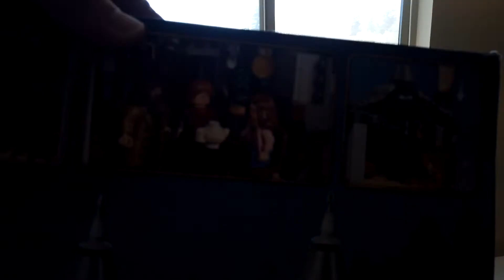Hagrid's Hut Harry Potter lego 75947 timelapse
LEGO Harry Potter Hagrid's Hut: Buckbeak's Rescue 75947 Set from The Prisoner of Azkaban Features Buckbeak The Hippogriff Figure (496 Pieces)

You can also follow Time-lapse What? on Facebook and Instagram.

Video equipment used in making videos
DJI Osmo Pocket Handheld 3 Axis Gimbal Stabilizer with integrated Camera

Samsung 128GB 100MB/s (U3) MicroSDXC EVO Select Memory Card

RUNME R2 4K Sports Action Camera, 12MP Wi-Fi Camera:

Brinno TLC200 Time Lapse Green Camera + KIT:

AmazonBasics Double Braided Nylon Lightning to USB Cable, Advanced Collection, MFi Certified iPhone Charger, Silver, 10 Foot

10.2 Inch Ring Light with Stand, Compatible with iPad iPhone Android:

PULUZ Mini Photo Studio Box, 20cm Portable Photography Shooting Light Tent Kit, White Folding Lighting Softbox with 20 LED Lights + 6 Backdrops for Product Display

LEGO Star Wars Sith Troopers Battle Pack 75266 Stormtrooper Speeder Vehicle Building Kit, New 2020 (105 Pieces):

Wedding cake topper lego set 40197

LEGO Star Wars: The Phantom Menace Anakin’s Podracer – 20th Anniversary Edition 75258 Building Kit (279 Pieces)

Millennium Falcon Microfighter set 75193

Sydney Opera House Lego set 10234:

Lego Millennium Falcon set 7965

Lego Town Hall set 10224

LEGO Star Wars Super Star Destroyer 10221

Lego set 10232 the Palace Cinema

Emporium Lego Set 10211

VW camper van lego set 10220

LEGO Creator Mini Cooper Car

LEGO Harry Potter Hagrid's Hut: Buckbeak's Rescue 75947 Toy Hut Building Set from The Prisoner of Azkaban Features Buckbeak The Hippogriff Figure (496 Pieces)

Solar Powered Toy Shaking Flamingo

NATIONAL GEOGRAPHIC Glow-in-the-Dark Crystal Growing Lab

NATIONAL GEOGRAPHIC Blue Crystal Growing Lab - DIY Crystal Creation - Includes Real Calcite Crystal Specimen

Crystal Grow Aquarium Discovery

Grow aquarium

Water beads

Dyson V11 Torque Drive Cordless Vacuum Cleaner, Blue:

ALPS Mountaineering Lynx 4-Person Tent, Clay/Rust:

Paw Patrol 7 puzzles in one (Nickelodeon)

4 Set Lion King Puzzles - 48 Piece Puzzle Gift Set: